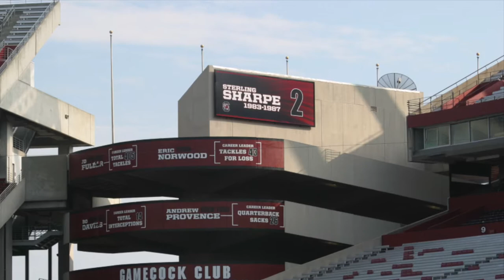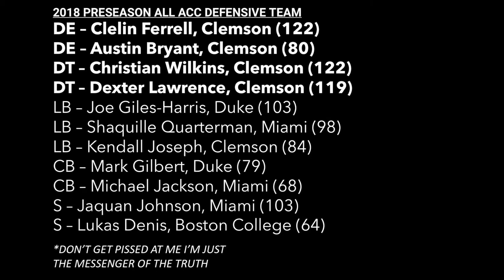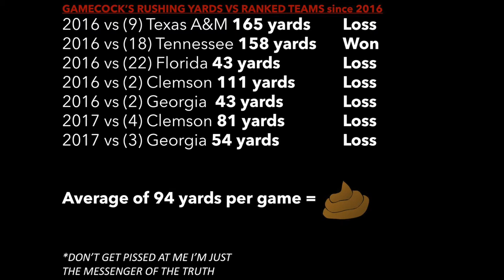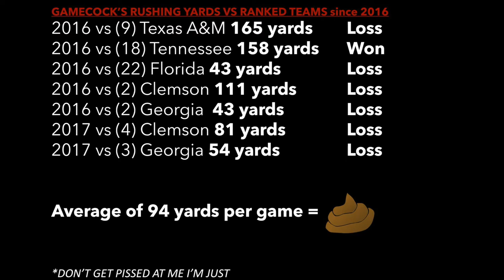2018 GAMECOCK FOOTBALL PODCAST: Episode 11 Georgia Game Reaction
You've been blessed by finding one of the best South Carolina Gamecock Football Podcast shows around.  This podcast will be discussing the South Carolina's Gamecock's performance vs Georgia this past Saturday in Williams Brice Stadium.  The Gamecock's game against Marshall scheduled this Saturday the 15th has been cancelled due to Hurricane Florence.